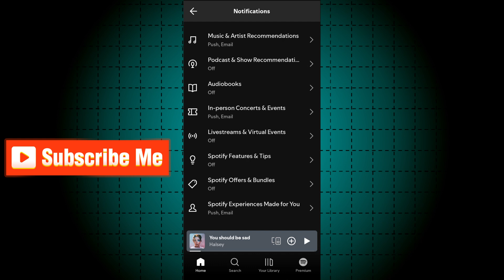How To Turn On Spotify Features And Tips Notifications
You will learn how to allow spofity features and tips recommendations notifications